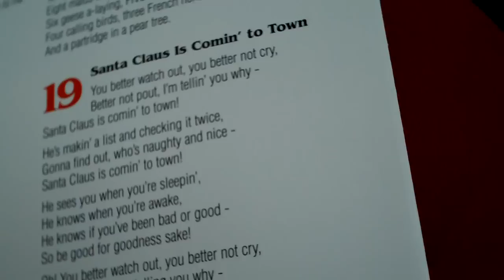Making Christmas in the City ~ A Time to Help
December 4, 2010 - A Time to Help making Christmas for homeless mothers & their children at the Salvation Army Denby Center shelter for children and family services - Detroit, MI

Music:  Christmas City - performed by Mitch Albom and Tim Diaz Band
Christmas in Detroit 3 - track 12